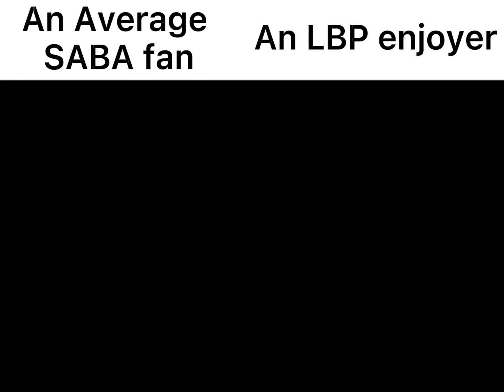SABA fan vs LBP enjoyer